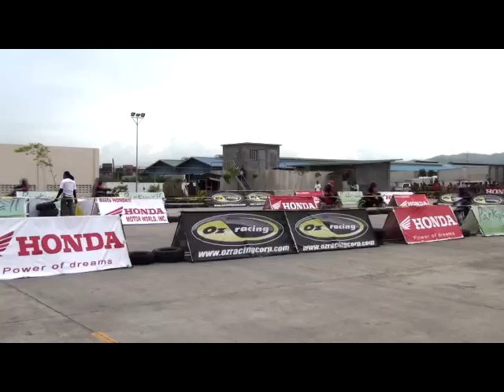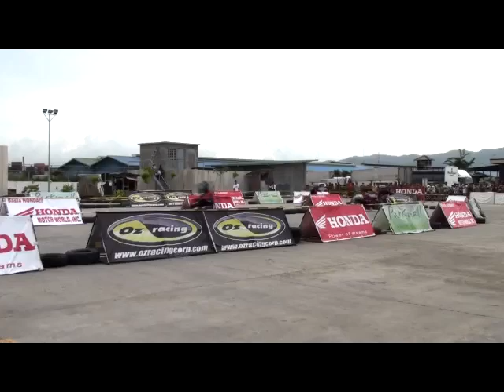honda motorworld and OZRacing - Parkmall one-make race Part 4 team race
Team Race